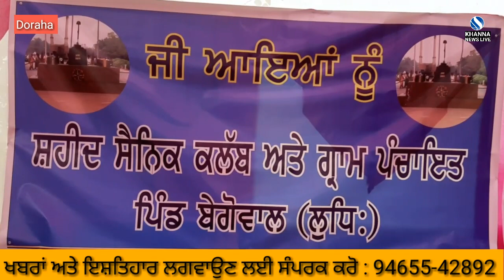Vijay Diwas celebrated In district khanna | ਪੁਲਿਸ ਜ਼ਿਲ੍ਹਾ ਖੰਨਾ ਅਧੀਨ ਪਿੰਡ ਬੇਗੋਵਾਲ ਵਿਖੇ ਮਨਾਇਆ ਵਿਜੈਦਿਵਸ